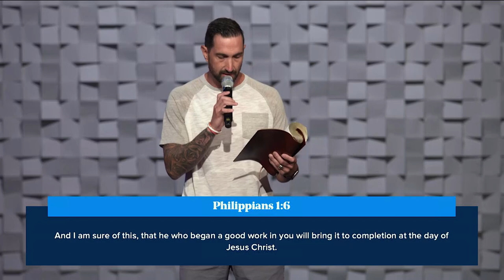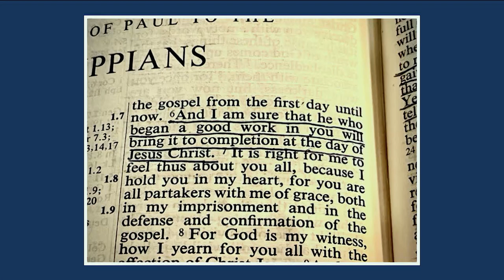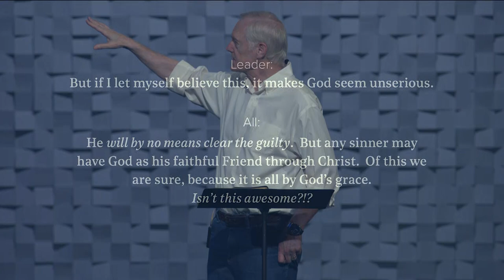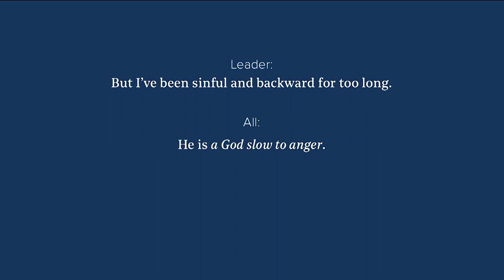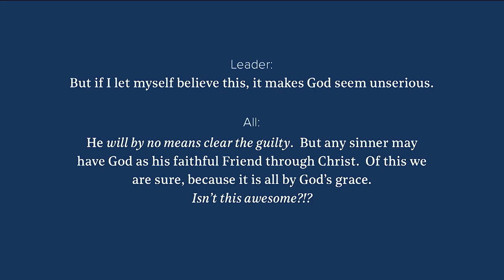God’s Grace Guarantees Our Future – Sermon – Ray Ortlund – 7/9/23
Philippians 1:6
Paul, inspired by the Spirit, states that God began a good work in us and will bring it to completion at the day of Christ Jesus. God is certain, gives His certainty to Paul, that today, we may be certain of it as well. This prophetic, rugged verse outlasts the buffeting of life and stands firm as a promise—He started it, and He will finish it.